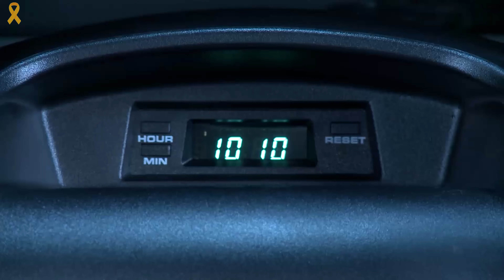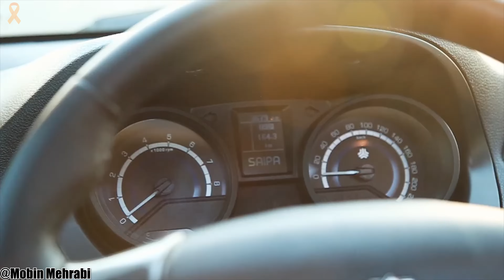Iranian Cars' Secret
Discover why Iranian streets are packed with cars that look like 1990s Peugeots but are actually completely Iranian-made! This video exposes Iran's massive automotive industry - how sanctions forced them to reverse-engineer European models like the Peugeot 405 and 206 into local variants (IKCO Pars, Samand, 206SD). Learn about the technical differences, local engines, and engineering adaptations that transformed licensed Western cars into Iran's million-vehicle-per-year industry despite decades of isolation.